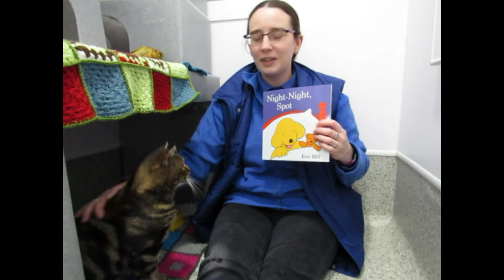Cats Protection Bedtime Stories: Night-Night Spot, with Toby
Night-Night Spot is by Eric Hill.
It's time for bed, but Spot isn't sleepy yet.
We hope you enjoy this story as much as Toby did.